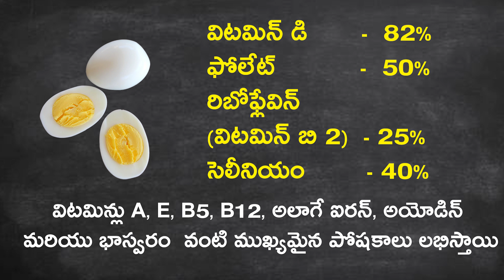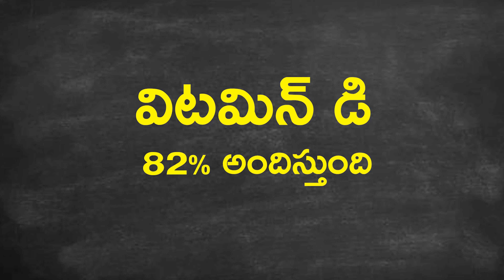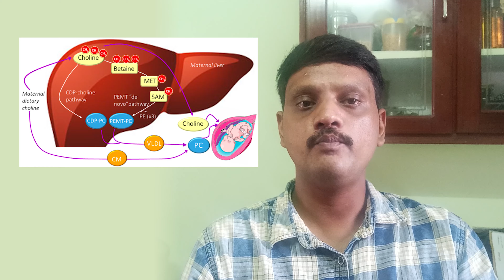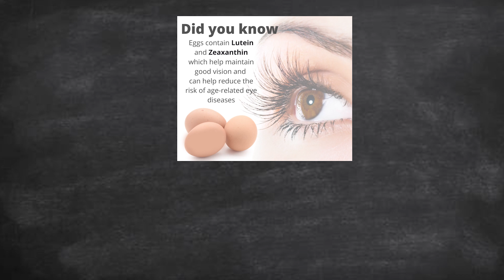Health Benefits Of boiled Eggs | Health Benefits Of Having Boiled Eggs | Aarogyamastu